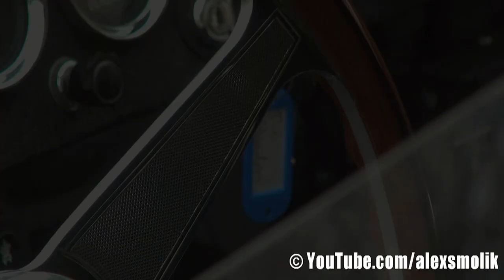Ferrari 250 GT Breadvan (1962) - Driving clips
This is the extremely rare 1962 Ferrari 250 GT "Breadvan" (also known as Ferrari 250 GT Drogo) that attended the 2014 Tour Auto. In this video you will see short clips of when I caught the car driving around on closed roads & in the Dijon Prenois race track.

A bit of history on this car: after Ferrari refused to sell him a Ferrari 250 GTO, count Giovanni Volpi hired car engineer Bizzarrini to work with Piero Drogo to develop a new car based on a Ferrari 250 GT SWB to turn it into a GTO spec car. In only 14 days, the car was built and the result is this, with a shooting-brake look, hence its surname "Breadvan". There you go, you will go to sleep with your head fuller now!

- ALEX